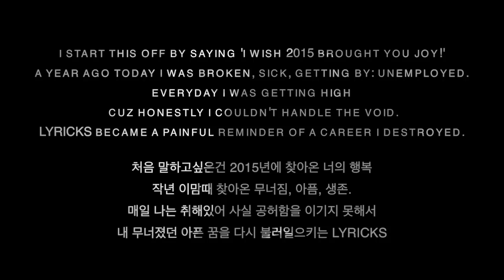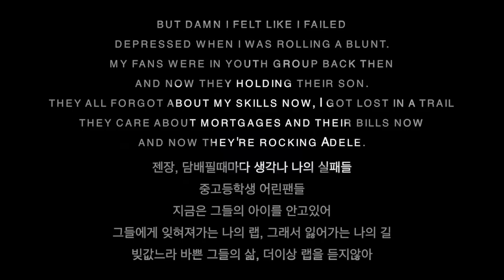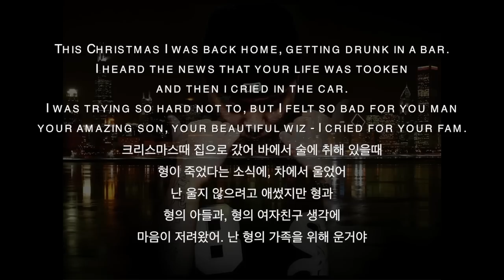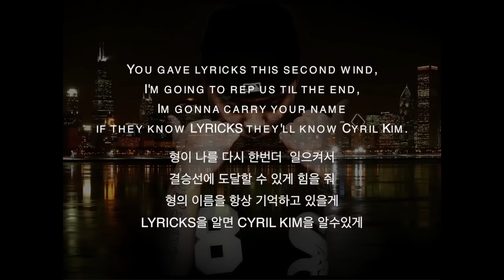LYRICKS - LETTER TO ROOK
This is dedicated to Cyril's family and friends. My prayers go to you.

If anyone of you have the means please support the family by going and making a donation. God bless you and have great year. You will be missed Rook.

Special thanks to Mikey Fresh (footage)
Debset & Youlmae Kim (Korean translation)
Instrumental: Tom Misch - Before the Rising Sun